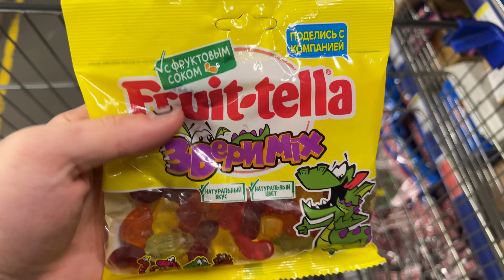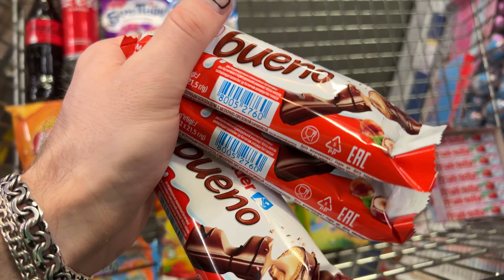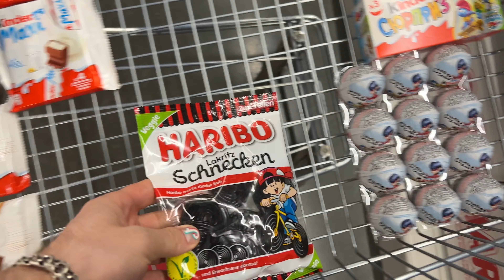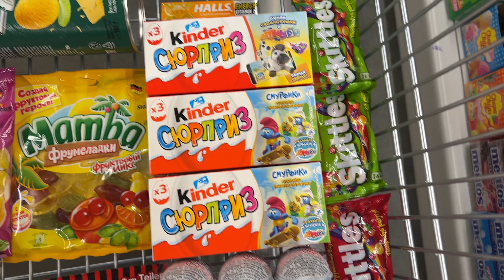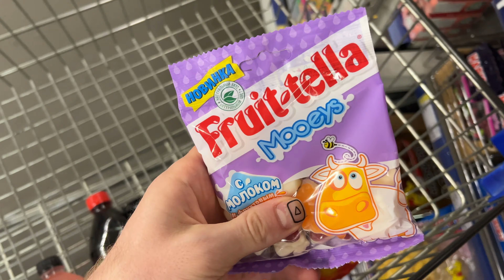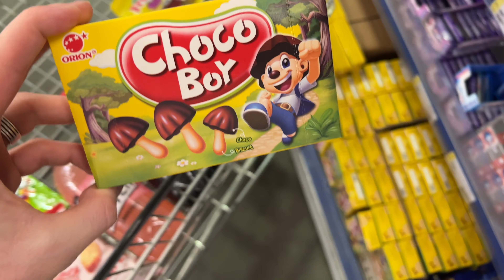ASMR NEW Russian A Lot Of Candy and Sweets 2022 / АСМР Успокаивающее и Расслабляющее видео для Души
✅ ЭТУ ПЕСНЮ ИЩУТ ВСЕ | Красивая Музыка для Поднятия Настроения и Души. Ты на канале «TheToyStore», тут мы помогаем расслабиться, успокоиться, поднять настроение с помощью ритмичной, приятной музыки и, конечно же, оригинальной заставки, а именно, берем вкусняшки и кладем их в корзину, тем самым создавая эффект Вау-у-у, в какой-то мере возможно это даже АСМР(ASMR).